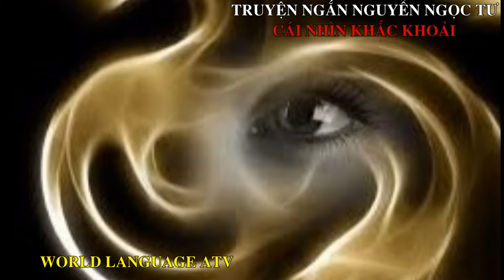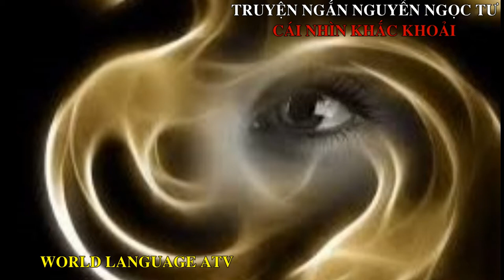CÁI NHÌN KHẮC KHOẢI- Truyện ngắn Nguyễn Ngọc Tư/ ATV channel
Truyện ngắn hiện đại của Nguyễn Ngọc Tư.
Giọng điệu mang đậm chất Nam Bộ.
Tình cảnh những người nông dân quanh năm vất vả mưu sinh trên những “cánh đồng bất tận”. Họ sống bằng suy nghĩ chân thật, mộc mạc của những người dân quê ít học nhưng rất “hiểu chuyện”. Chúng ta thấy trong cách ứng xử của họ tuyệt nhiên không có một sự nghi kị hay lợi dụng kiểu “giậu đổ bìm leo” mà rất đỗi chân thành như thể “moi cả gan ruột mình ra” để hiểu và sống với nhau cho hết kiếp này. Đây chính là sắc thái riêng, là một trong những “cái nhìn khắc khoải” của Nguyễn Ngọc Tư về thân phận người dân quê.
“Cái nhìn khắc khoải” - câu chuyện về ông già sống đời nuôi vịt chạy đồng lang bạt.
Cuộc sống của ông tưởng chừng như cứ rày đây mai đó, rong ruổi mải miết trên những cánh đồng cùng con vịt xiêm tên Cộc. Cho đến ngày chị xuất hiện, người đàn bà bị chồng phụ bạc ngồi bên bờ sông khóc như mưa bấc được ông cho quá giang một đoạn đời.
Chị làm cho ông già nhớ lại, ông cũng từng có một gia đình, tròn vẹn. Và dù ông có cố chối bỏ, nhưng chính chị cũng đã nhen nhóm trong ông cái ước mơ xây cất lại một mái nhà đúng nghĩa. Nhưng phải làm sao đây, khi người đàn bà vẫn cứ quay quắt nhớ thương một bóng hình đã cũ? Ông già liệu có níu chị ở lại, hay sẽ rộng lòng để chị ra đi tìm về lối cũ người xưa?